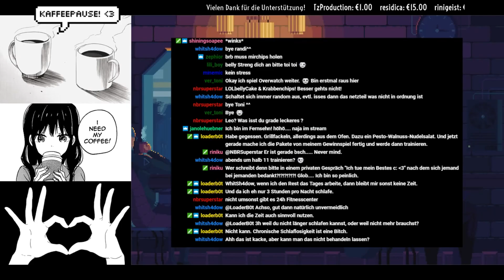STRAWBELLYLP || Best Of Belly [11]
"Nicht SO nah!"
Der elfte Teil meiner BEST OF - Reihe! Viel Spaß!

» Games in diesem Video:
• Tee K.O.
• Trivia Murder Party
• Overwatch
• Inside

[StrawbellyCake | Let's Play ♡]
You wanna play too? It'll be fun.